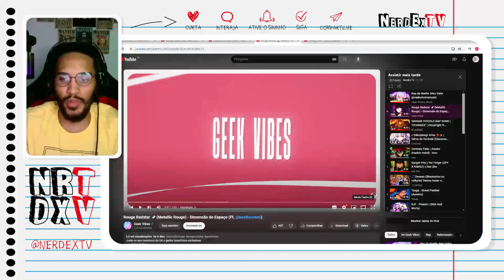Música Rouge React | Rouge Redstar 🚀(Metallic Rouge) - Dimensão do Espaço (Ft.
Salve familia.

0:00 NerdEx TV
1:00 React
4:40 Comentários